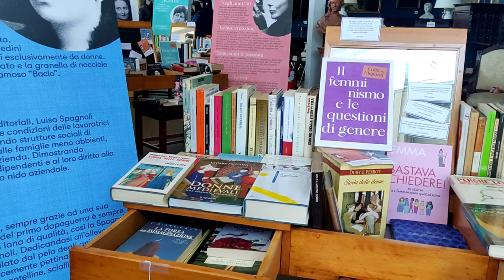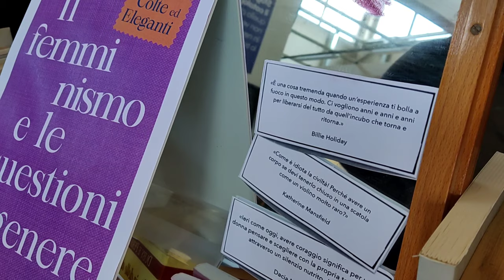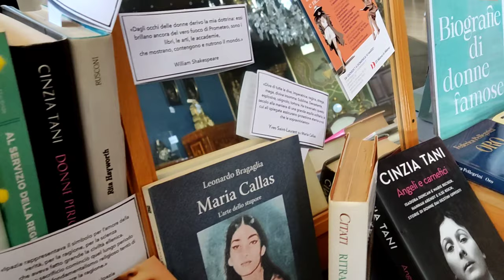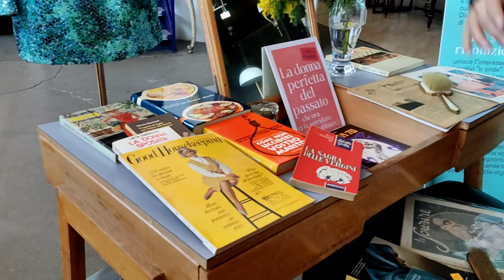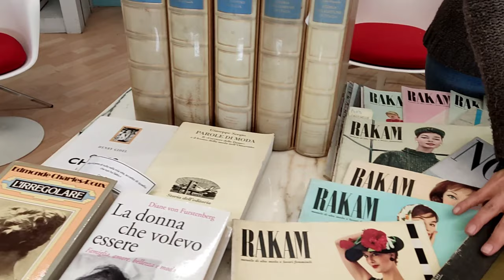Colte ed Eleganti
Abiti e Libri, creati e scritti da Donne…anche per gli uomini

Da 𝗴𝗶𝗼𝘃𝗲𝗱𝗶̀ 𝟳 𝗮 𝗱𝗼𝗺𝗲𝗻𝗶𝗰𝗮 𝟭𝟬 𝗺𝗮𝗿𝘇𝗼 ti aspetta un’imperdibile collezione di abiti vintage e second hand di qualità e un’ampia selezione di libri.

𝗩𝗶𝗻𝘁𝗮𝗴𝗲
Troverai una selezione unica di abiti e ritratti delle grandi stiliste italiane: Biki, Krizia, Luisa Spagnoli, Mila Schön e molte altre firme italiane e internazionali.

𝗟𝗶𝗯𝗿𝗶
Ad arricchire la collezione, tesori letterari divisi in 4 tematiche:
1. Le grandi scrittrici
2. Il femminismo e le questioni di genere
3. La donna perfetta del passato che ora ci fa sorridere (o anche arrabbiare)
4. Storia della moda

𝗗𝗼𝘃𝗲?
Via Castellazzo, 8, Cambiago (MI)